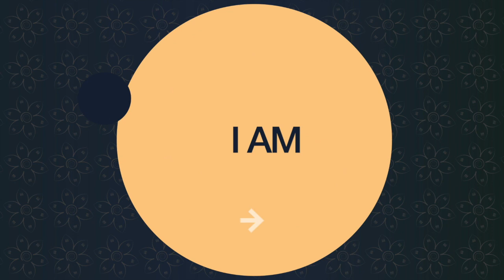You Are Not Your Thoughts, Feelings and Emotions!!